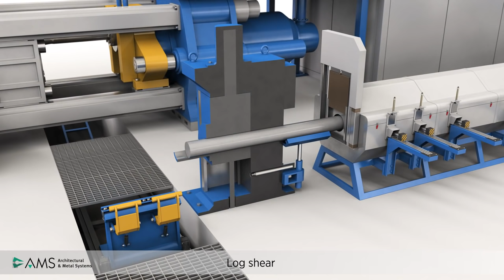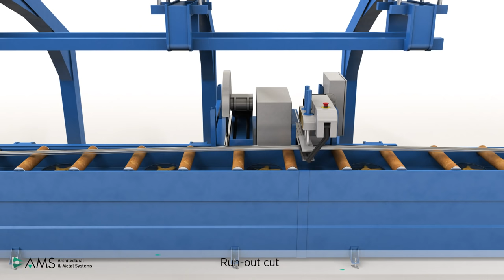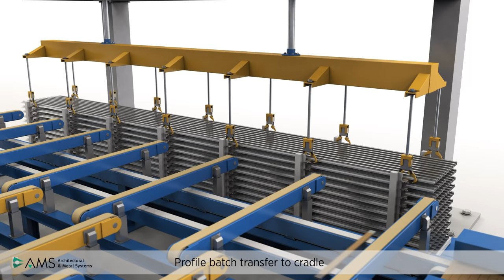Aluminium Extrusion Process Animation - AMS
I was commissioned by AMS ( Architectural Metal Systems ) to create a detailed animation showing how their new state of the art aluminum extrusion plant works.

In a nutshell, Aluminium Logs are heated up and cut into smaller billets. These billets are then pushed through a die to create a profile which is then used for the manufacturing of windows, doors etc.. It's basically like a large Play Doh set.

With most of my animations, I start with a 3D CAD file which I then modify for animation use but in this case I only had 2D drawings and photos to work from.

I used Cinema 4D R18 to model and animate the scene, Vray3.4 for rendering and After Effects for post.